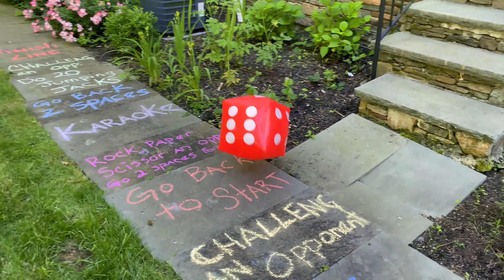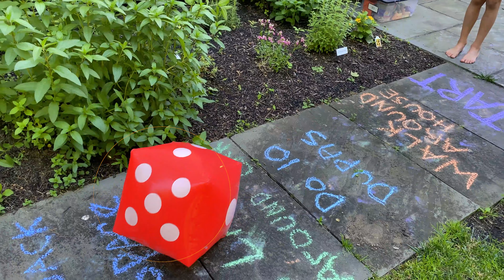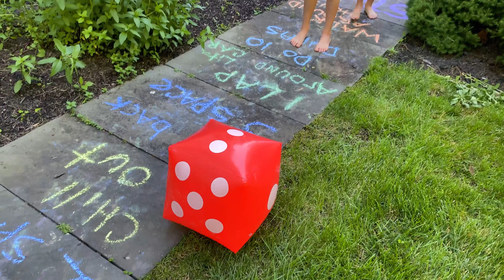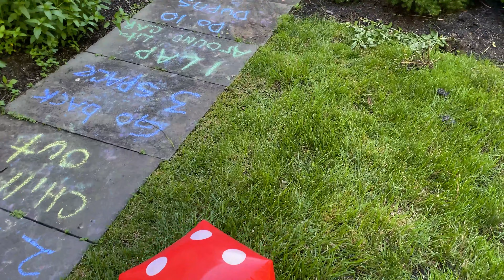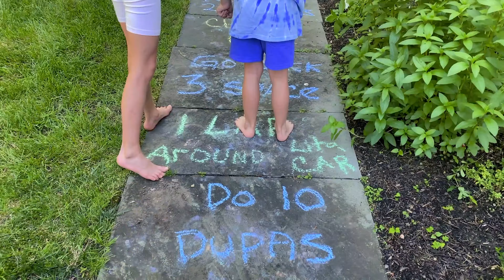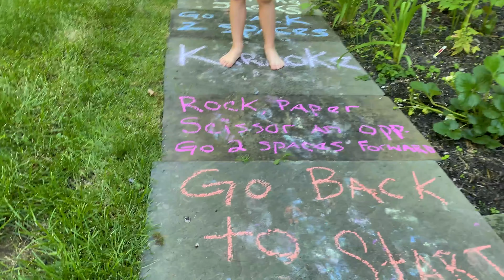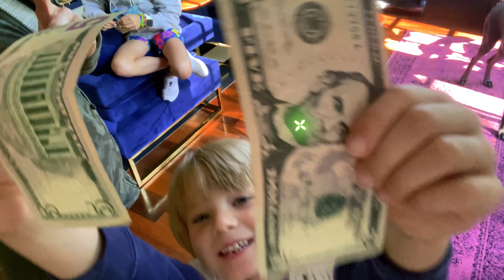REAL LIFE GAME BOARD | everyday FUN | Adventures with Addy & Ollie